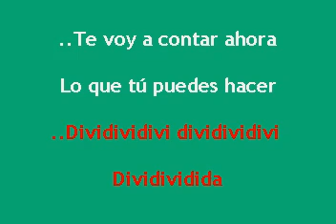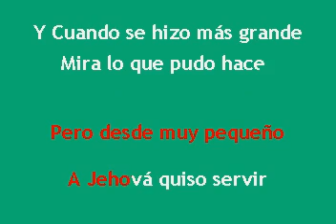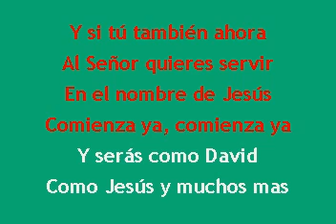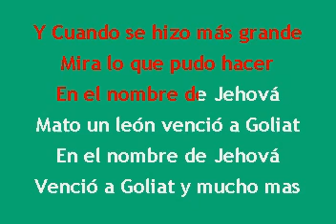Pahola Marino - Te Voy a Contar Karaoke